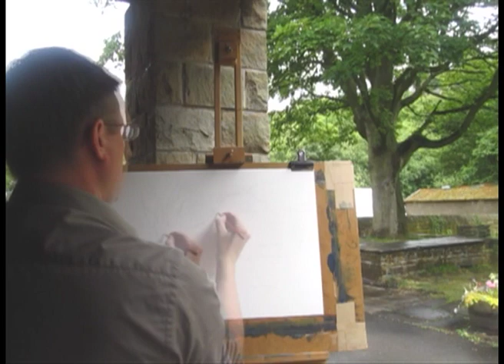Andrew Jenkin - Watercolour demonstration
Andrew demonstrates his technique at Light Without Heat, a fringe venue during Holmfirth Artweek 2011,